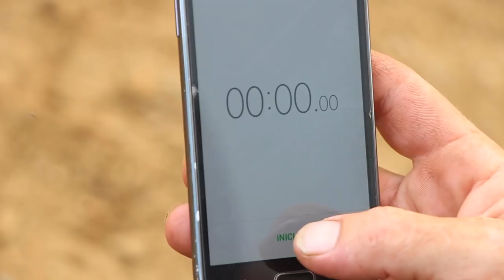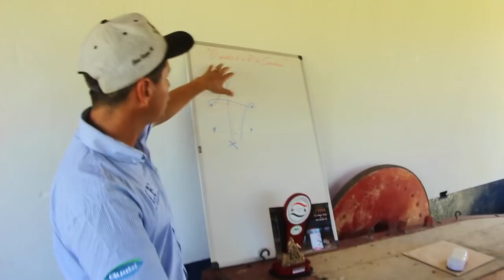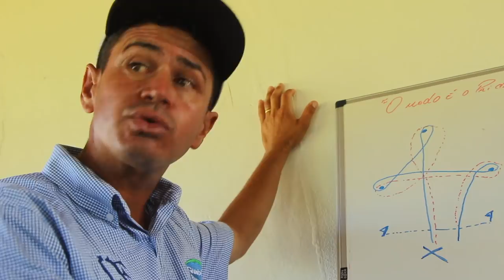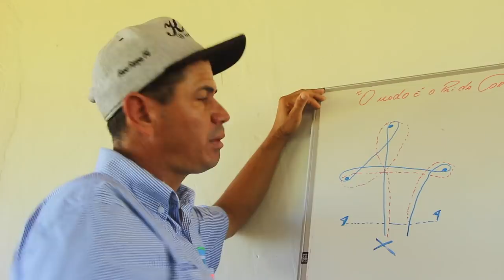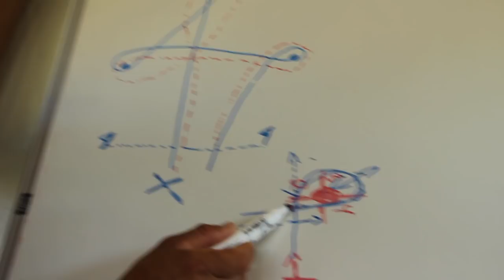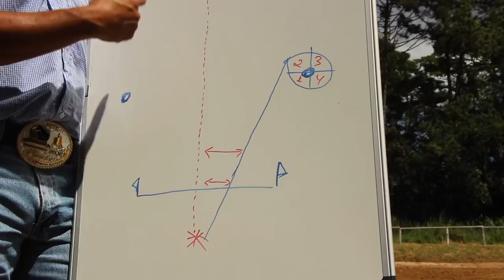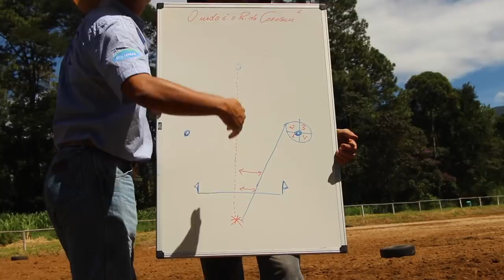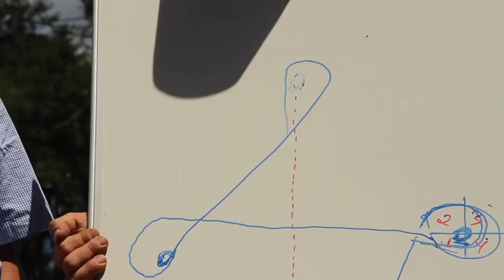PROVA DOS 3 TAMBORES - SÃO FRANCISCO XAVIER SP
O Texas, nos Estados Unidos, tem o crédito de ser o berço das primeiras competições do gênero dos três tambores. Lutando pelo espaço das mulheres, em 1948, a Girls Rodeo Association fez a primeira prova desse tipo.

Este video registra o aprendizado para esta prova em São Francisco Xavier SP, em cursos ministrados pelo treinador Luis Fabiano da Silva Veloso que trabalha com esportes e terapias que envolvem equinos.

O contato do Luis Fabiano é  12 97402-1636 em São José dos Campos, onde ele mantém baias, treina e recebe os interessados.